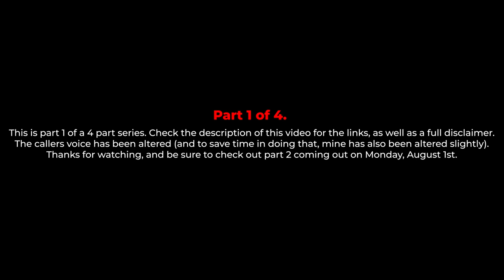Tony Kline's Alleged Former Friend CALLED Me - Part 1 of 4